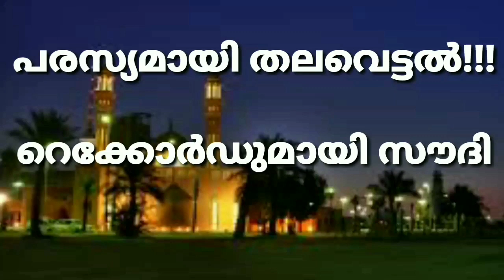തലവെട്ടൽ !!റെക്കോർഡുമായി സൗദി//Gulf news//latest Malayalam news//live updates//NRInews